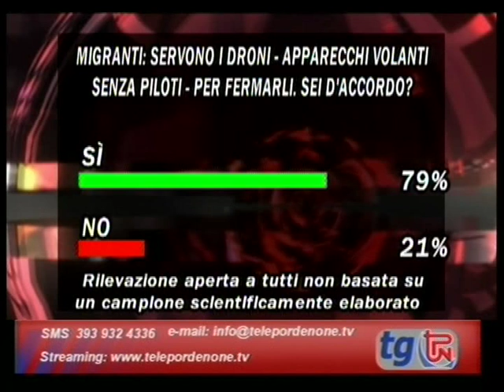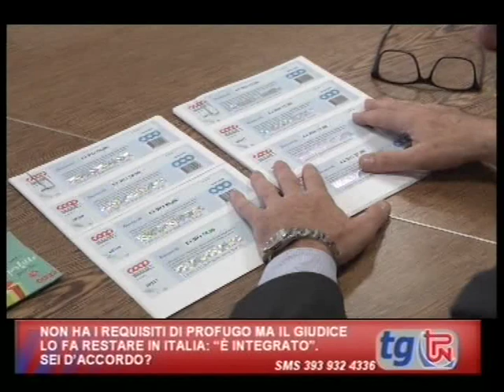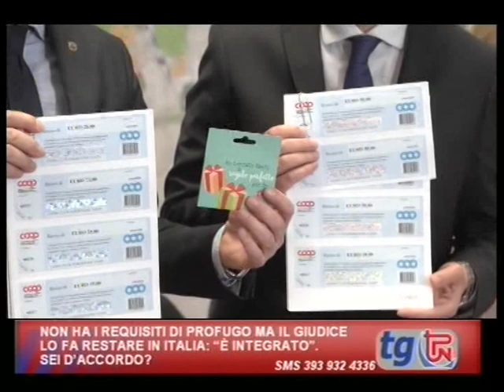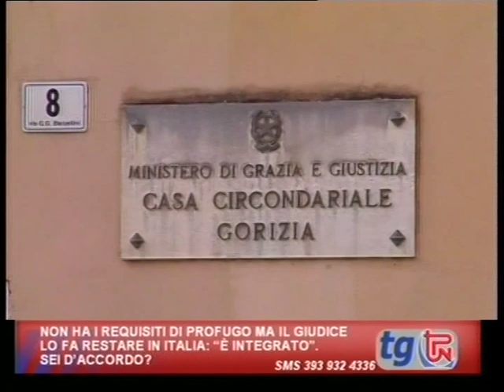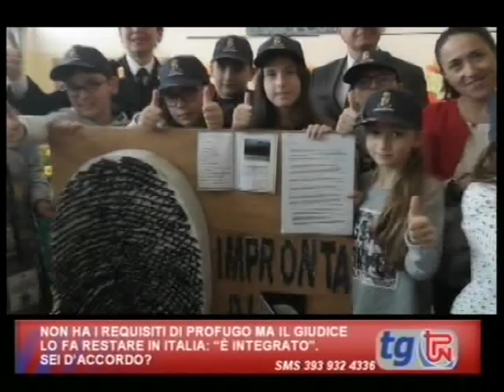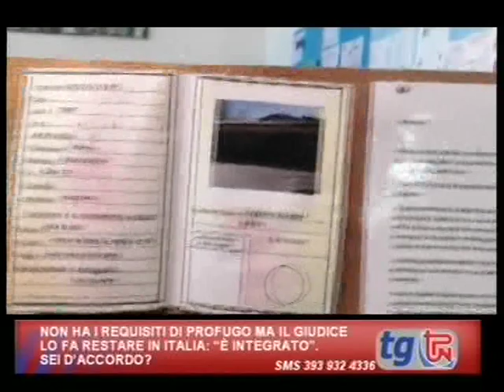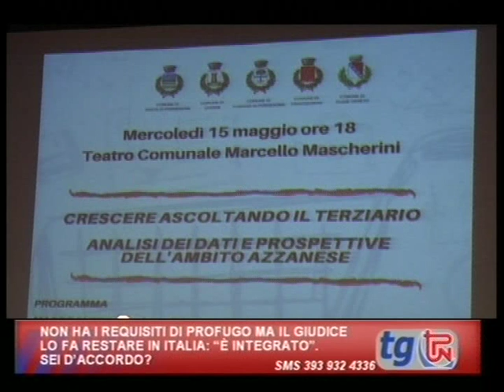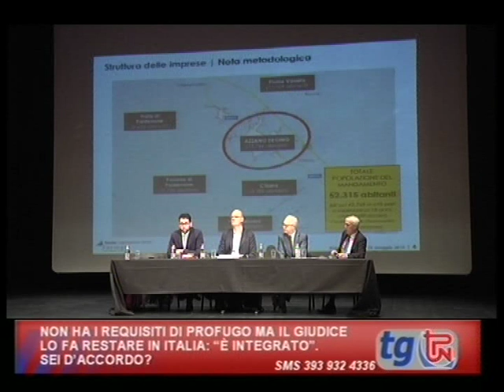TG TPN 15 MAGGIO 2019